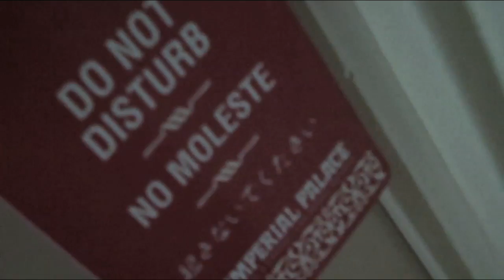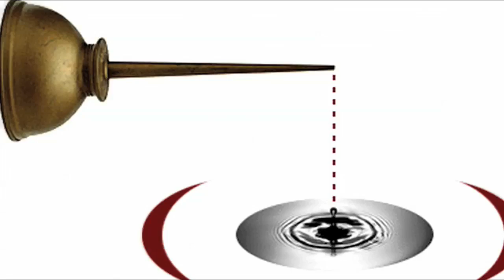Eon McKai goes to AEE 2009 day 2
video blog of Eon McKai goes to AEE 2009 day 2